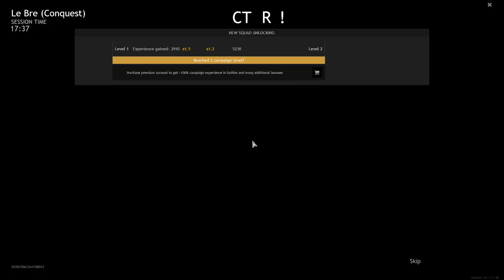Enlisted; first victory